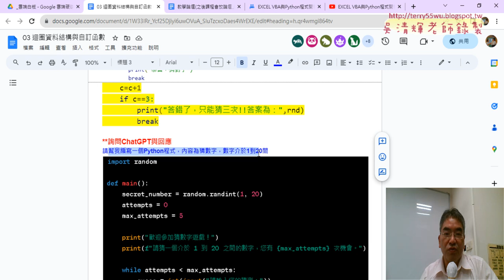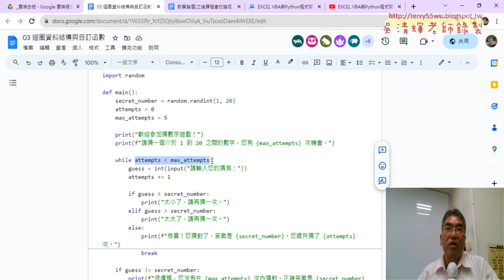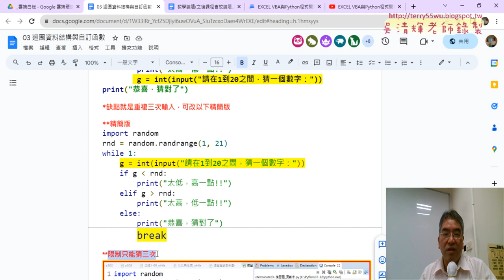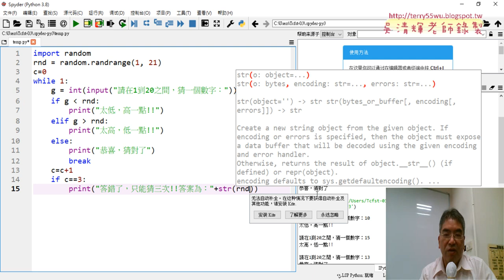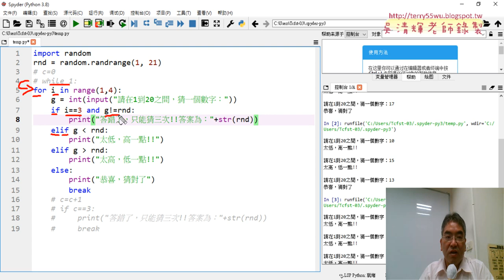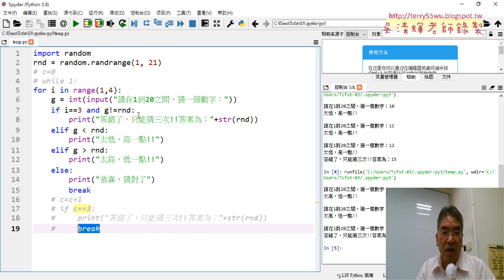03 將迴圈改為只能猜三次與改為For迴圈